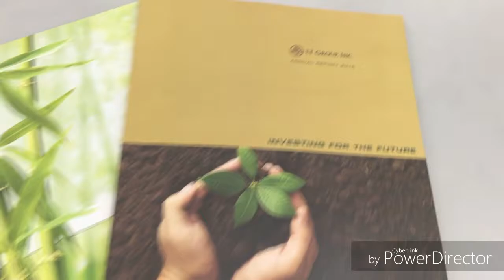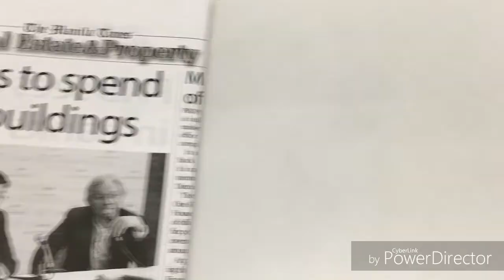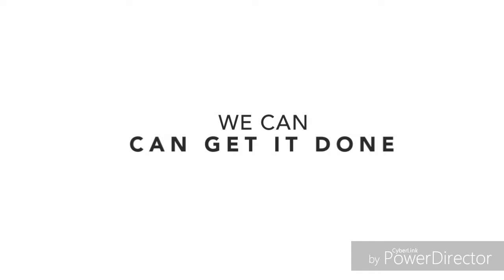Eton Properties Philippines Inc.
Building what you believe in